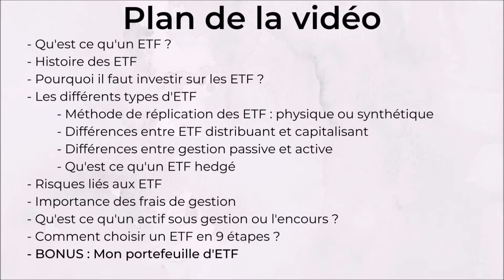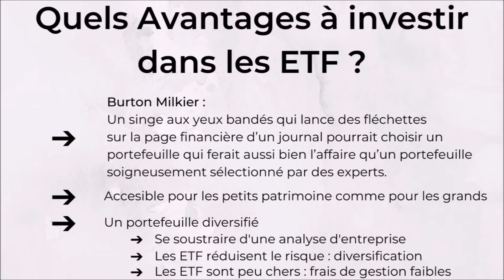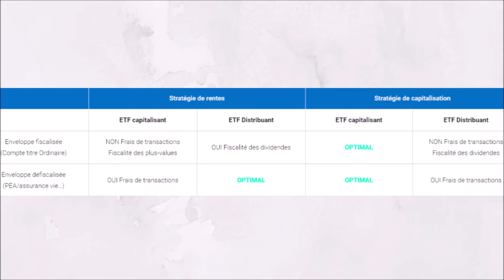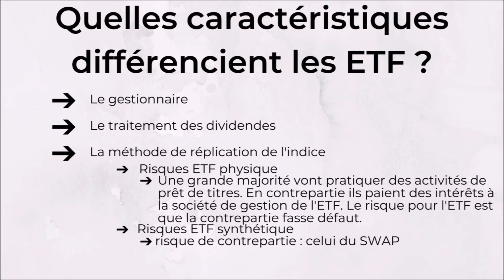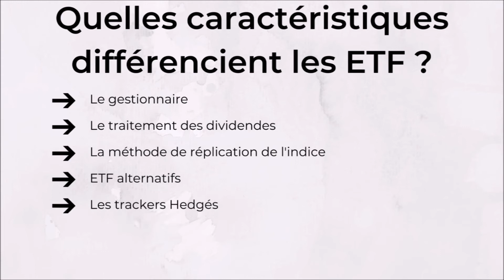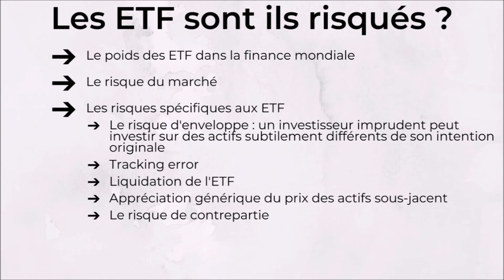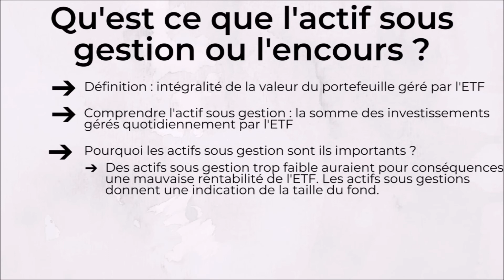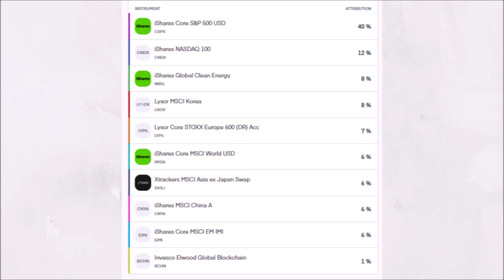Investir en Bourse avec les ETF : Le Guide Ultime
Avant de débuter en bourse, il faut se former. Comment investir en bourse sur les ETF quand on est débutant et qu'on y connait rien ? Comment commencer et gagner de l'argent en bourse ? Quelle est la meilleur stratégie gagnante en bourse ? Faut-il ouvrir un PEA ou un CTO ? Que sont les ETF ? .etc

⛔️ J'utilise T212 pour acheter mes actions / ETF (0 frais, 100% gratuit) Action OFFERTE (valant jusqu'à 100 €) sur T212

⛔️ Mon portefeuille d'ETF sur Trading 212 : Action OFFERTE (valant jusqu'à 100 €)

Vous vous êtes déjà posé de genre de questions concernant la bourse? Alors cette vidéo est faite pour vous !
Il est possible de gagner de l'argent en bourse relativement facilement et de façon passive tout en limitant les risques.

01:59 Qu'est ce qu'un ETF ?
03:55 Histoire des ETF
04:50 Quels avantages à investir dans les ETF ?
11:24 Quels caractéristiques différencient les ETF ?
38:00 Les ETF sont-ils risqués ?
44:44 Frais de gestion des ETF
48:36 Qu'est ce que l'actif sous gestion ?
53:27 Comment choisir un ETF en 9 étapes ?
56:57 Mon portefeuille boursier en ETF

Peut-être que vous en avez marre de placer vos économie dans le Livret A ou l’assurance-vie, deux placements qui ne vous rapportent plus rien…
C'est pourquoi je te propose une manière de gagner de l'argent en bourse en investissant sur des sociétés versant un dividende avec une plateforme totalement gratuite qui est Trading212.

François.